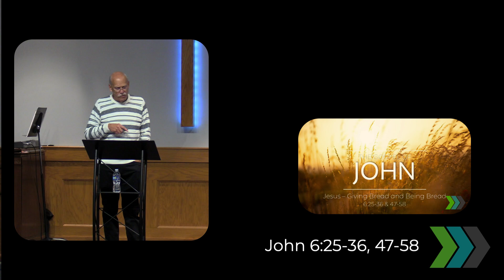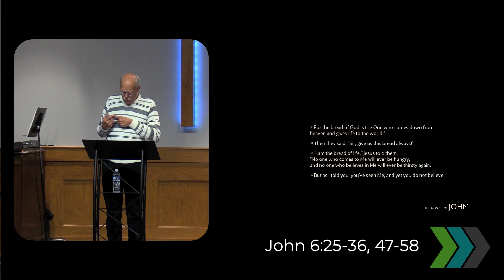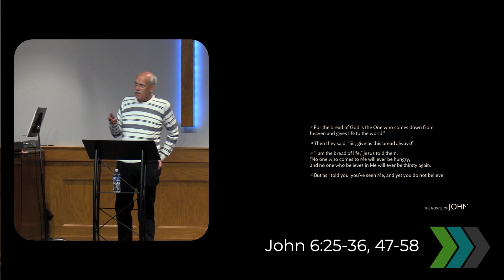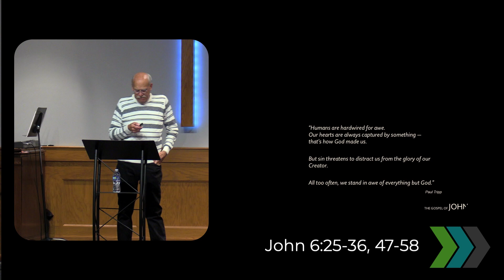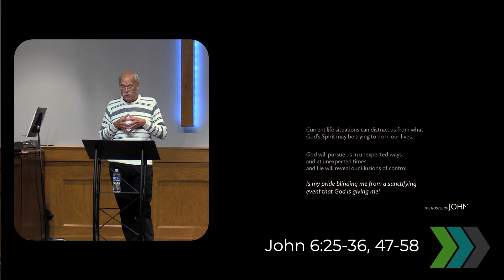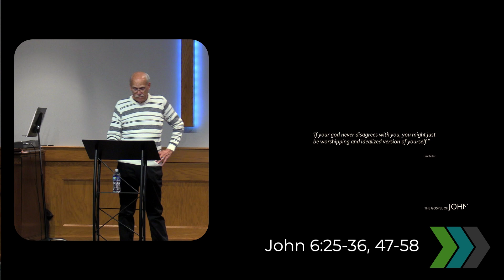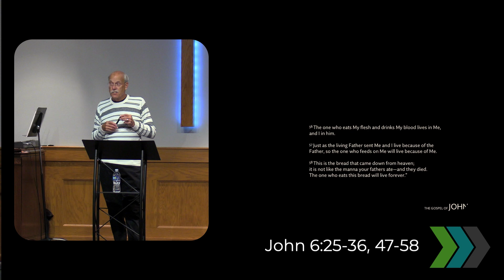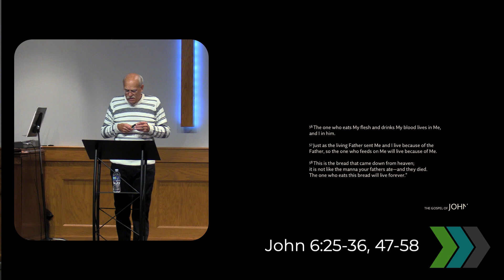Giving Bread & Being Bread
Bill Schuster  - John 6:25-36, 47-58